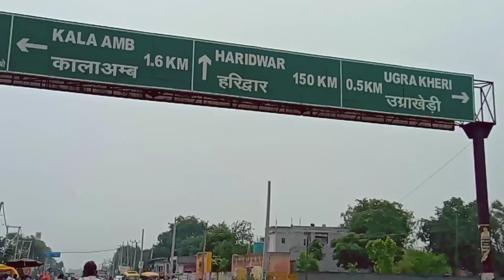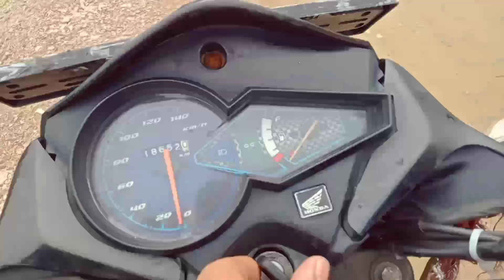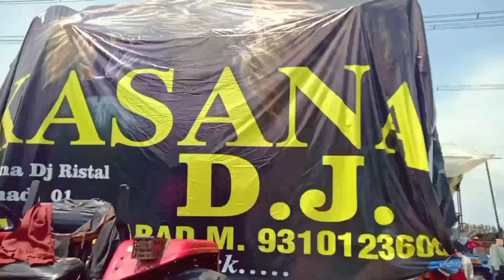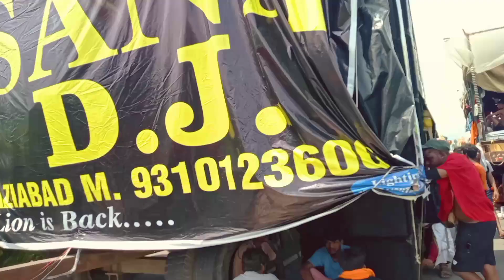निकल पड़े हरिद्वार Panipat to Haridwar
new amar dj vs kasana dj

haridwar kawad yatra 2024haridwar kawad yatra dj competitionharidwar kawad yatra 2024 dị competitionDj Kasana Haridwar Video

Dj Kasana Pahuncha Haridwar

Dj Kasana Interview Dj Kasana ReviewDị new amar competition

Dj Sarzen haridwar kawad yatra

Dị monu competition

Dj Sarzen vs ravan dj competitionDj Sarzen
DK GUSAIN UK 07

Dj Dhadkan

Dj Monu

Dj Sharma

Dj Kasana

Dj Rawan

Top 10 dị in haridwar kawad yatra 2024

Dị competition

Top 5 best dj haridwar kawad yatraDị competition haridwar

Dj Sarzen Haridwar

Dị sarzen haridwar RoadshowHaridwar kawad yatra update

dj competition

big dj competitionjharkhand dj sarzen

dj sarzen new setupdị sarzen competition

dj amar competitiondị amar competition 2023
 dj monu dị amar competition

new amar dj vs kasana dj competition 2023new amar dj meerut 2023 competitiondj new amar competition 2023amar dj new competition 2023dị amar dj dhadkan competition newsharma dịj new amar competitiondj amar new competition

new amar competition songamar dj moradabad 2023 competitionamar dj meerut competitiondị monu dj amar competition 2023dj amar vs dj rohit competitionamar dj monu competition

dj amar vs monu competition 2023dị amar dị monu competition 2023dj new amar meerut competitionamar dj meerut competition 2023dj amar meerut competition songamar dj meerut 2019 competitionmoradabad amar dj competition

amar dj vs kasana dj competition 2023 ladaiamar dj vs kasana dị competition 2023 kawad yatra

amar dj vs kataria dị competition 2023

amar dj vs kasana dị competition 2022amar dj ka competition

rk toofan dị amar competition

dị aman rock competition

dj kasana dị amar competition 2023

dị amar vs dhadkan competition

moradabad kawad yatra 2023 amar dj competitionamar dj kasana dj competition shakumbhari yatranew amar dj moradabad 2023 competitionamar dj vs rk dj competition
amar dj vs sharma dị competitiondị amar vs dj dhadkan competition 2023amar dj vs kataria dj competitionchaudhary versus amar dj competitionsharma vs amar dj competition 2023kasana vs amar dj competition 2023sharma vs amar dj competition

dị amar vs dj dhadkan competition 2023 moradabaddj competition amar vs kasana

monu dj re amar dị competition 2023amar dj competition videosumit dj to amar dj competitionamar dj shakumbhari competitionsharma dj amar competitionsharma dị amar competition 2023amar dj ke sath competitionamar dj competition song 2023amar dj competition sharmaamar dj sagar competitiondj amar sound competitionamar dj ka raat ka competitiondj katariya dj amar competitiondj karanwal dj amar competitionamar dj vs an dj competition 2023dj amar dj chaudhari competitionamar dj bareilly competitionamar dj competition bareillyamar dj baba dj competitionamar dj and kasana dj competitionmonu dj or amar dj ka competitionamar dj or sharma dj ka competitionkasana dj or amar dj ka competitionamar dj aur sharma dị competitiondị dhadkan and dj amar competitionamar dj vs choudhary dj competitionan dj amar competition
dj an dj amar competition 2023dj amar dị an competitionkasana dj or amar dj competitiondj amar all competition 2023dj amar competition 2024

dị amar competition 2023 moradabadamar competition meerut

| amar competition moradabad

dị chaudhari dj amar competitionamar dj competition 2023 kawad yatraamar dj competition haridwarkasana dj amar dj competition 2019dj amar kasana competition

amar dj competition 2019 kawad yatraamar dj ki competition

amar dj vs kasana dị competition 2023

amar dj kasana dj competition 2023 haridwarchaudhari dj vs amar dj competition

dị amar vs dj kasana full competition 2023

dị amar dj sharma competition

amar dj sharma dị competition 2023ravan dj amar dj competition
DK GUSAIN UK